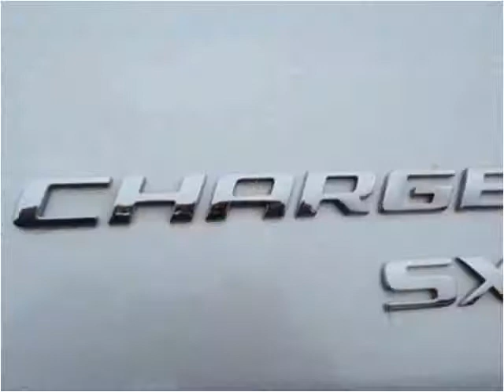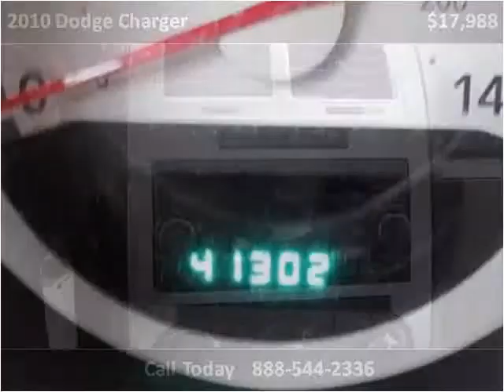2010 Dodge Charger Used Cars Clayton, Raleigh, Chapel Hill,